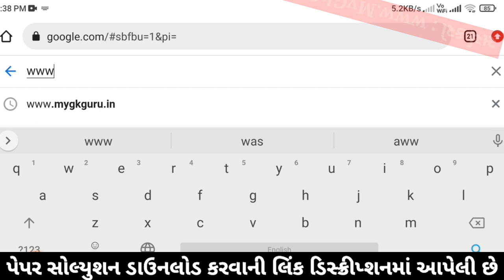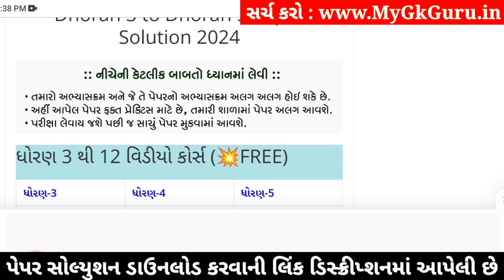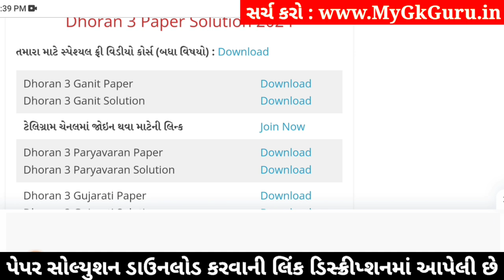std 3 maths ekam kasoti 6/1/24, dhoran 3 ganit ekam kasoti 6/1/24, std 3 maths paper solution 2024